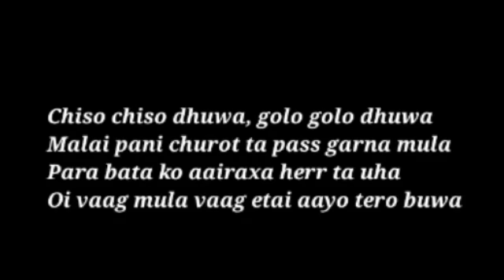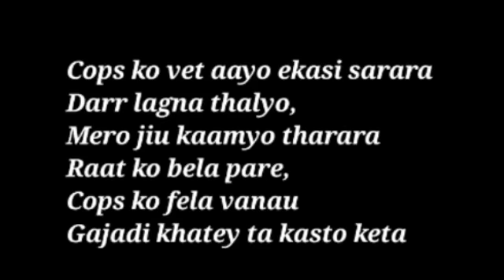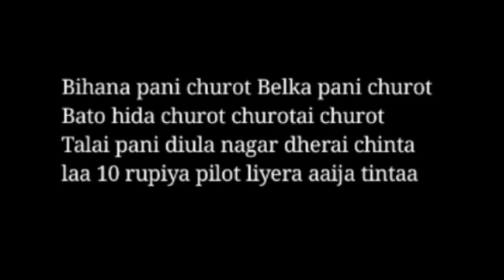Vten - Churot song Lyrics